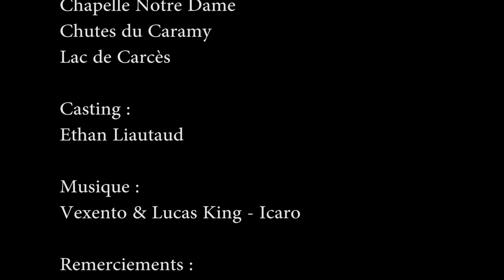Carcès Autrement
Carcès est un village situé au cœur du département Varois.
Typiquement provençale cette commune est située au confluent de l'Argens et du Caramy.
Le Lac de Carcès d'une superficie de plus de 100 Hectares est apprécié des pêcheurs comme des amoureux de la nature.

Réalisation :
Ecodrone